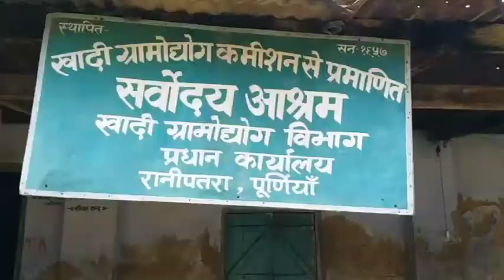आजादी से पहले आबाद रहने वाला सर्वोदय आश्रम बदहाल | ETV Bharat Bihar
पूर्णिया: देश की आजादी और प्रगति में बापू की अमूल्य भूमिका रही. लेकिन क्या आपको मालूम है कि अहिंसा के रास्ते अंग्रेजी हुकूमत की जड़ें उखाड़ फेंकने वाले बापू के आगे भूकंप जैसी त्रासदी ने भी घुटने टेक दिए थे? बापू की एक अपील पर 1934 के प्रलयंकारी भूकंप की आफत झेलने वाले लोगों की सहायता के लिए लाखों लोगों की एक ब्रिगेड खड़ी हो गई थी. रानीपतरा आश्रम से की गई बापू के एक संबोधन पर भोजन ,वस्त्र और आर्थिक सहायता पहुंचाने वाली की एक लंबी कतार खड़ी हो गई थी.